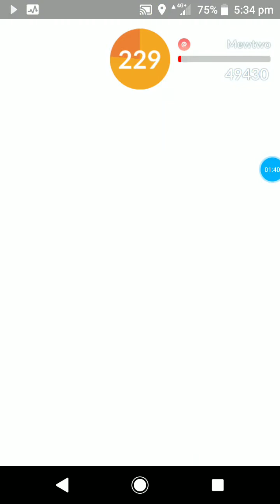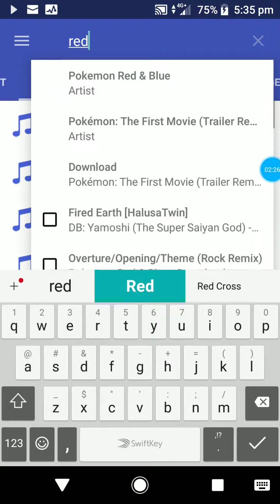The Stubbornness of Mewtwo!!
Holy shiiiitt.. That was close.. More ways than one!